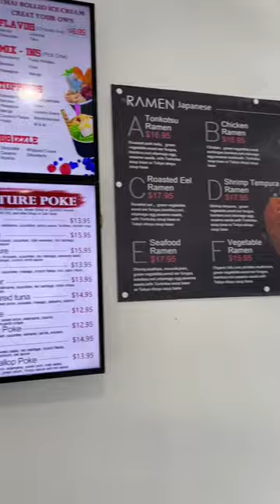Best Sushi in the World - Fort Lauderdale Florida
Best Sushi in the World ... Fort Lauderdale Florida. We've been going for years since they opened! If it wasn't for them, my children would not be eating sushi to this day. When I say sushi, they say "Poke Ice!" My husband and I love to go during the week to get their lunch special. Our favorite is the spicy tuna hand roll. I've tried all their signature rolls and ALL of them are delicious. I always get the miso soup instead of the soda for the lunch special. They have delicious poke bowls. My kids also enjoy the handmade roll ice cream. All of the food is FANTASTIC!

🤔Thinking of Moving to Fort Lauderdale, Florida? Let us help!🏖
If this is your first time to this channel, and you want to know everything about eating, sleeping, working, playing, the good, and the bad of living in Fort Lauderdale, then subscribe and tap the bell for notifications so you can be the first to know about the current market in Fort Lauderdale Florida

We get calls and emails every day from people just like you, looking for help on making their move to Fort Lauderdale Florida and we love it. Whether you are moving in 9 days or 90 days, give us a call, shoot us a text, or send us an email so we can help you make a smooth move to Fort Lauderdale Florida.

Brokered by Coldwell Banker Realty